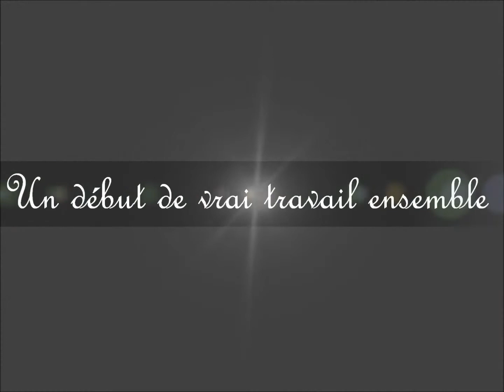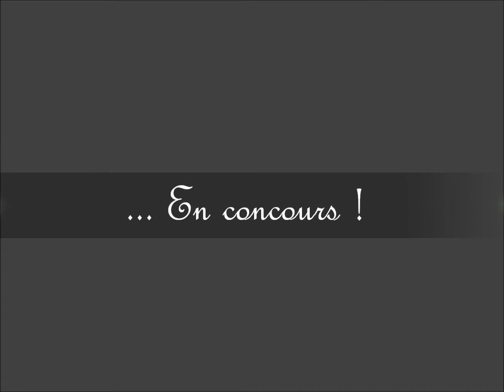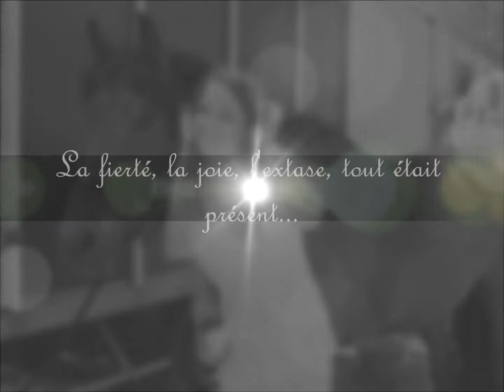A & R saison 2010/2011 ♥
Une belle année ♥.